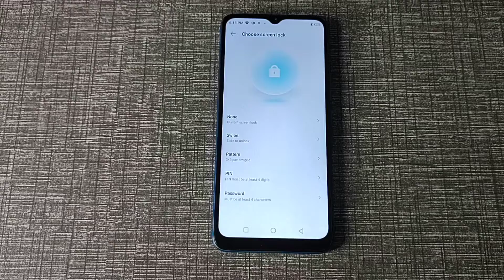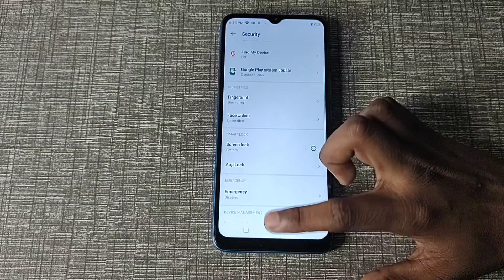Infinix hot 12 me screen lock setup kaise kare, How to setup screen lock in infinix mobile